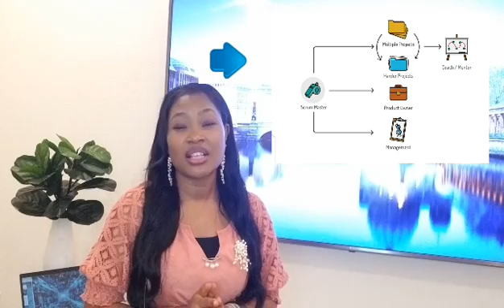Top 6 Technology Careers in demand | Best| Career paths in Technology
Hi again! This video explains the top 6 Technology Careers in demand  and in 2022. Also we can say they are best or top 6 most Technology Careers in demand. Choosing Career paths in Technology is very important!  Start by Identifying what you want  and the career path to choose. In 2022, there are many Technology jobs and career paths but you have to choose what's best for you.

Do leave a comment about today's topic "Top 6 Technology Careers in demand | Best| Career paths in Technology
📢If you enjoyed this video help others enjoy it by adding captions in English or your native language and share knowledge.

On this channel I talk about:
◾FASHION & BEAUTY: Dress Making Tips, Style, DIY, Fashion.
◾ CAREER: Cybersecurity, Networking, Science & Technology.
◾ FAMILY: Single & Married, Youth Empowerment, Faith Tips, Home Improvement.
◾ DESIGNS: Home Decorations and Interior Designs.
◾ FOOD: Cooking, Food Decoration and Tips, Food Tours.
◾ HEALTH & FITNESS: Well-being, Self Care, Fitness, Wellness.

Every of my videos are meant to provide solutions and valuable tips to make everyone's life more easier. If you have a thing for any of the listed above, then this community is for you.

0:00 Introduction
0:08 Tech Talk Series two
0:18 Top 6 Tech Careers in demand
2:53 CLOUD
3:44 NETWORKING
5:54 CYBERSECURITY
8:34 AGILE SCRUM MASTER
9:35 DATA ANALYTICS
9:48 1. Descriptive 2. Predictive 3. Prescriptive
10:39 DevOps